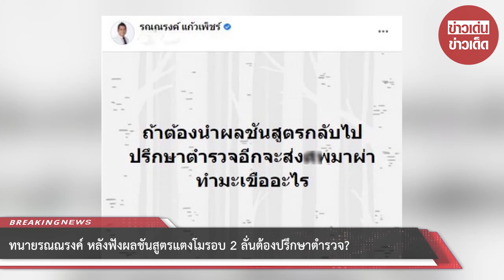ทนายรณณรงค์ หลังฟังผลชันสูตรแตงโมรอบ 2 ลั่น ต้องปรึกษาตำรวจ?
จากกรณี แตงโม นิดา นักแสดงชื่อดังพลัดตกจากเรือสปีดโบ๊ต กลางแม่น้ำเจ้าพระยา ช่วงใต้สะพานพระราม 7 ท่าเรือพิบูลสงคราม เขตจังหวัดนนทบุรี กระทั่งพบในช่วงบ่ายของวันที่ 26 ก.พ. 65 ตามที่มีการเสนอข่าวไปแล้วนั้น โดนในทางคดรยังหาข้อสรุปเกี่ยวกับเรื่องนี้ไม่ได้